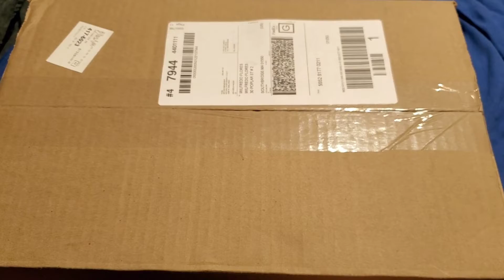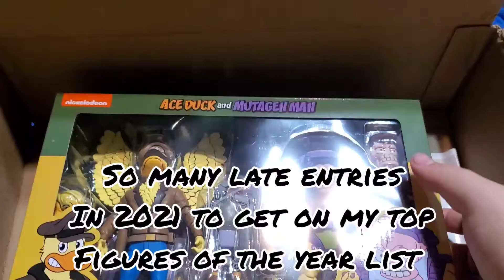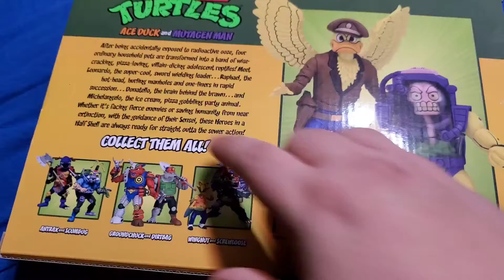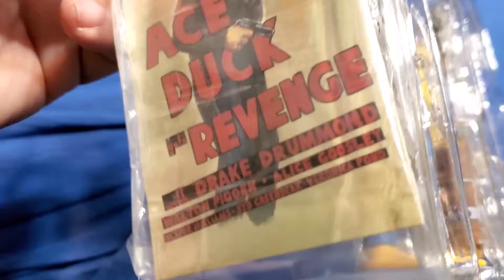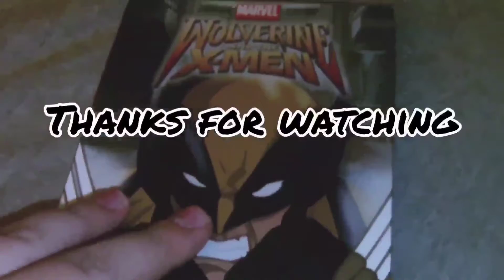Open The Box - NECA TMNT 87 Ace Duck & Mutagen Man (Porkchop Multiverse part 3)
Part 3 of the Porkchop Multiverse gimmick  featuring an unboxing of this awesome NECA set as myself, Wilfredo The Porkchop

- follow my long time editor and friend with his content!